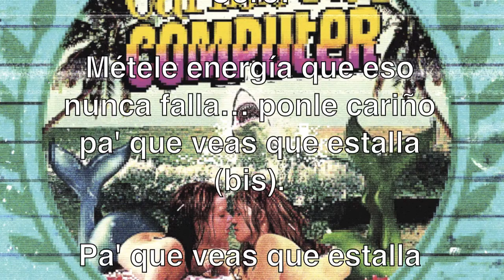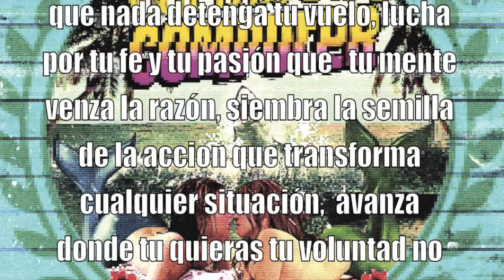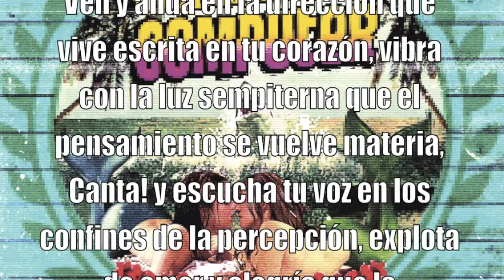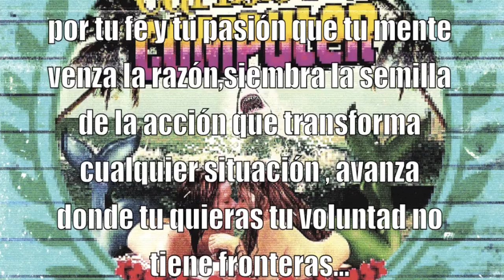LA ENERGIA QUE ESTALLA